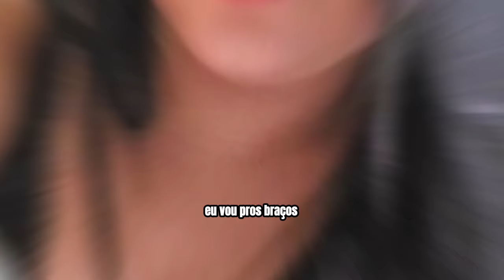É Ele Que Eu Amo 😭 [ Larissa Pacheco ] Exclusiva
BANDA:  LARISSA PACHECO
ÁUDIO: MP3
COMPOSITOR(A):
QUALIDADE: 100% SD, FULL HD E 4k
PRODUÇÃO E EDIÇÃO: DJWESLEYMIX

• ATIVE AS NOTIFICAÇÕES: ativando você vai ficar por dentro
das novidades lançamento, músicas novas, etc !!

• PRODUZA SEU VÍDEO CONOSCO: De (Segunda, quarta e sexta) 25 fotos no máximo, todo dia 1 a 2 vídeos novos no canal !!

• MAIS INFORMAÇÕES⤵

as imagens utilizadas neste vídeo, tem autorização e comprovação pela a dona(o) e está autorizado a usar neste vídeo, a comprovação é maior de 18 anos..

compositores/Bandas/Cantores/ Não For De
Acordo Com O Vídeo
solicitação de remoção,
a música será
removida imediatamente sem exceção alguma..